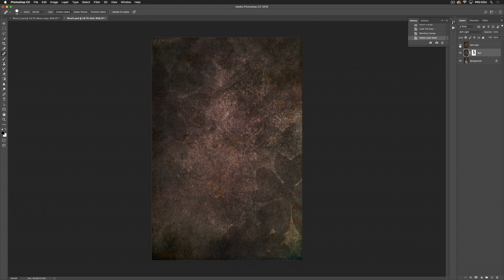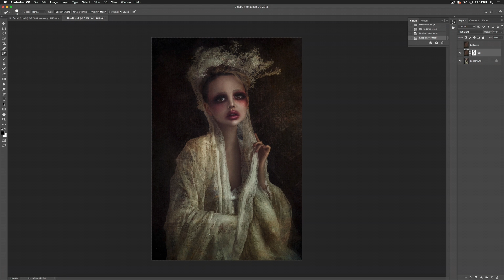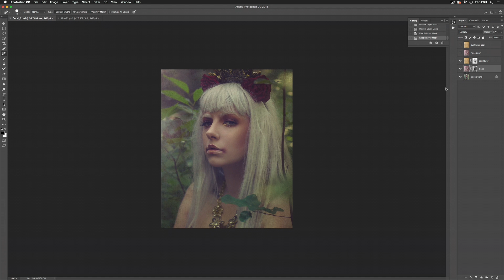Floral - Custom Photoshop Textures Walkthrough with Kelly Robitaille | PRO EDU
The Floral Custom Photoshop Texture Pack is a collection of elegantly drawn floral and organic shapes with antiqued sub-textures hand made and developed by Kelly Robitaille.

Renowned beauty retoucher and PRO EDU instructor, Kelly Robitaille has developed a collection of 100 custom textures for Photoshop. Textures offer endless creativity in post production allowing you to create backgrounds, achieve Kelly's signature look, or simply add visual interest, depth, and color to your final images.

Check out this comprehensive tutorial and our entire advanced online education library from PRO EDU

Explore Our Unlimited Plan and watch 40+ photography, retouching, and filmmaking tutorials, get exclusive access to subscriber only courses, discounts, free content, and get member benefits from the top educators in the world